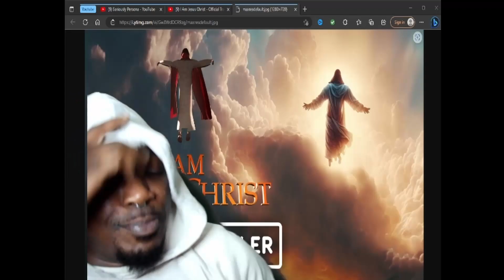I Am Jesus Christ RPG|FIRST LOOK|Reaction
The first RPG where youplay as Jesus...interesting.